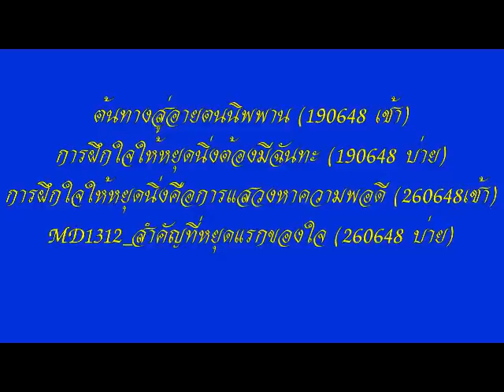โอวาทหลวงพ่อธัมมชโย วัดพระธรรมกาย นำนั่งสมาธิ ชุดที่ ๑๓/๓